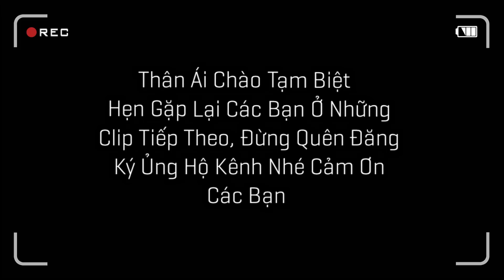Cuối Cùng Ngày Này Đã Đến Sóc Đẻ Thật Rồi - Mò Chai Đánh Cá Trúng Mẻ Lớn Quá Nhiều Luôn / Quế Nghịch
Ngày Này Đã Đến Sóc Đẻ Thật Rồi - Mò Chai Đánh Cá Trúng Mẻ Lớn Quá Nhiều Luôn